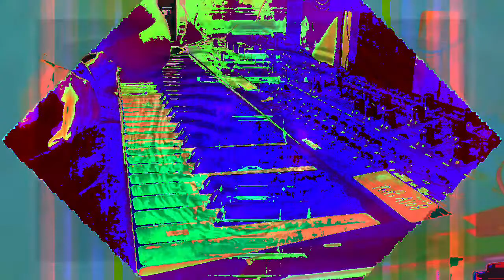Forms of sound made real from beyond all voids of nothingness - Structure without structure manifest